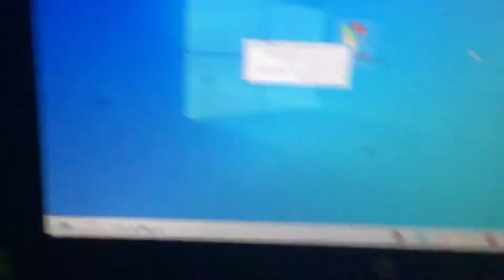chilled windows.exe on windows 10 home